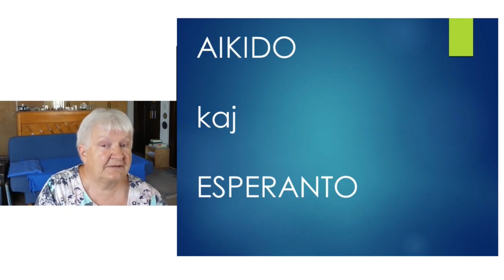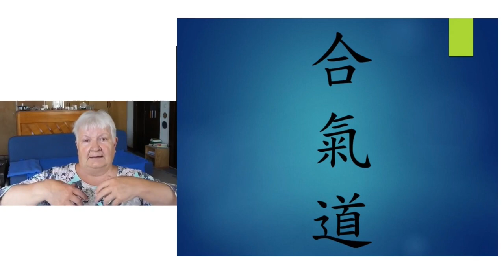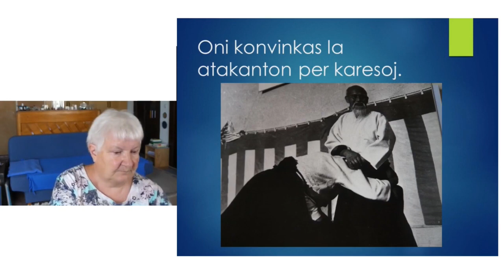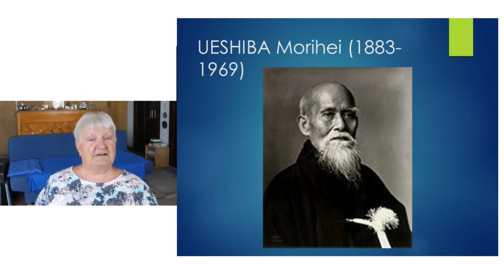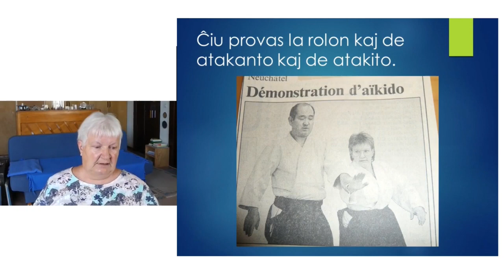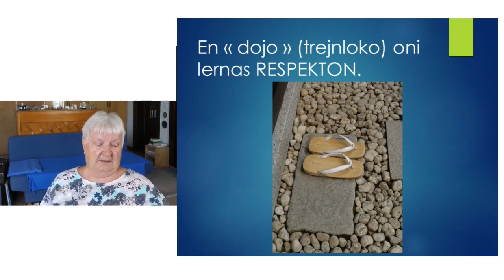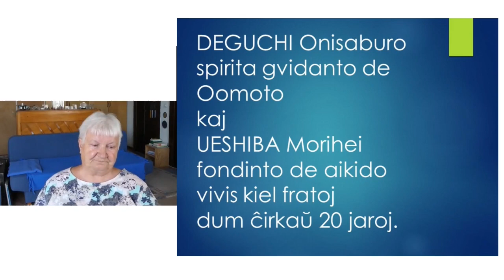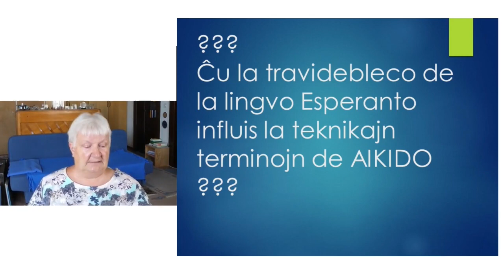VK 2020: Klerige: Aikido kaj AkidEo (Mirejo Grosjean, Svislando)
virtualakongreso Aikido estas luktarto, memdefenda arto el Japanio. Tre interesaj estas la ligoj inter la fondinto de aikido kaj la fondinto de Oomoto, ŝintoisma komunumo, kiu enkondukis Esperanton en 1923. Pri tio esploris Mireille Grosjean en Japanio, ŝi raportos pri tio.
La Virtuala Kongreso de Esperanto okazis inter la 1-a kaj 8-a de augusto 2020, kadre de la Monda Festivalo de Esperanto (MondaFest' 2020), organizata de UEA kun teknika prizorgo de E@I. Subteni la laboron de UEA eblas per membrigo